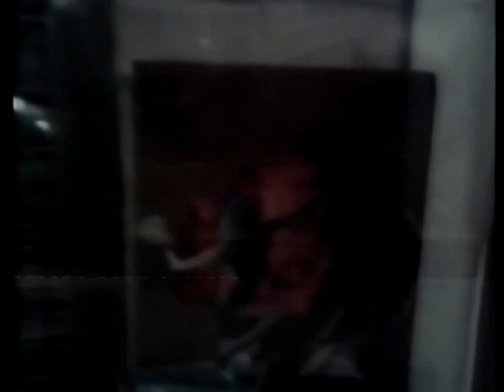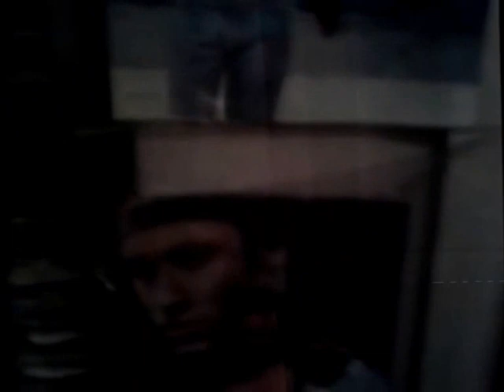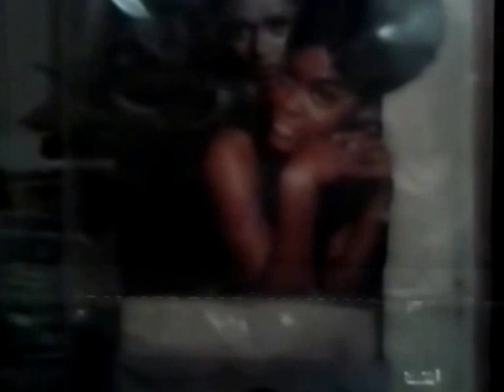FACE 2000 PAUL TROUBLE ANDERSON US TEST PRESSING CD 2